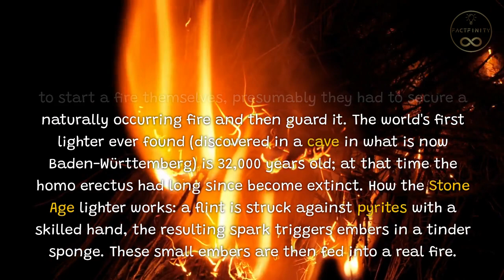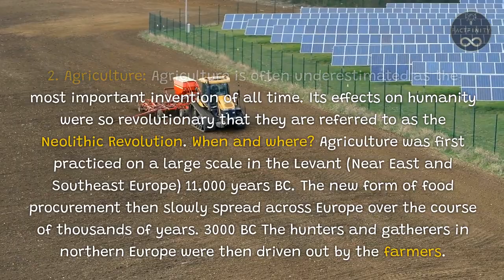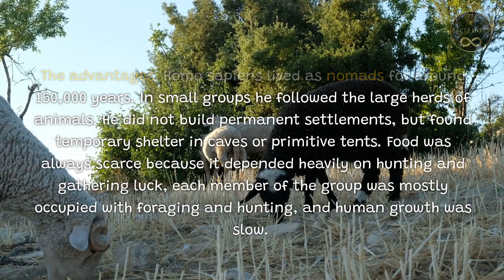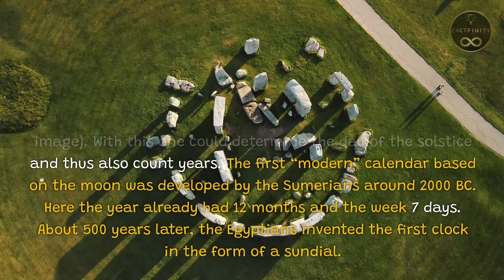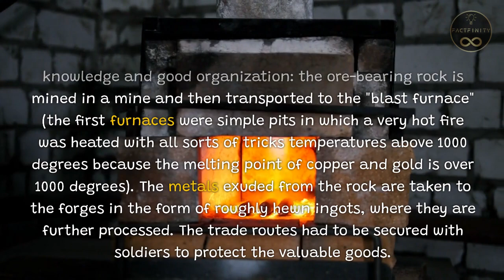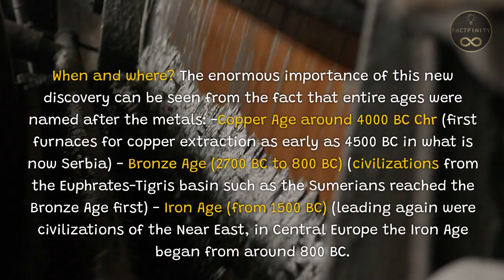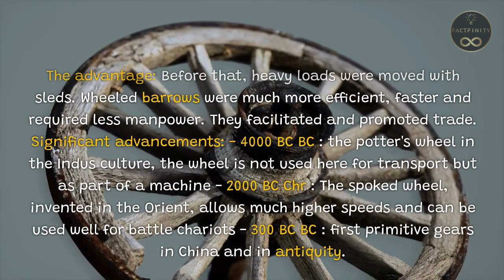The 10 most important inventions of mankind (part 1)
This video will explore the 10 most important inventions in human history. These inventions have had a profound impact on our lives, and they continue to shape the world we live in today.

We are grateful for the ingenuity and creativity of the people who invented these things. They have made our lives better in many ways.

We hope you enjoy this video about the 10 most important inventions in human history.